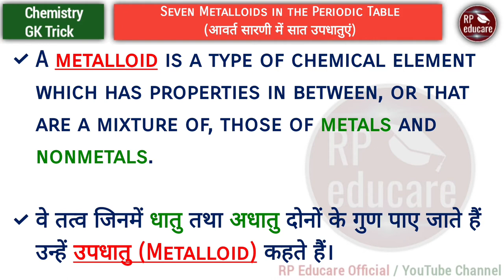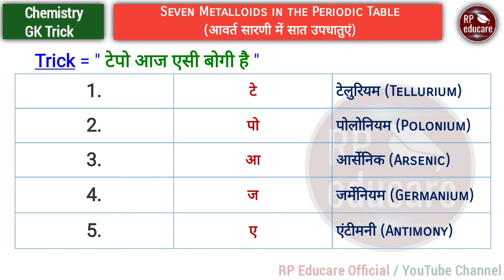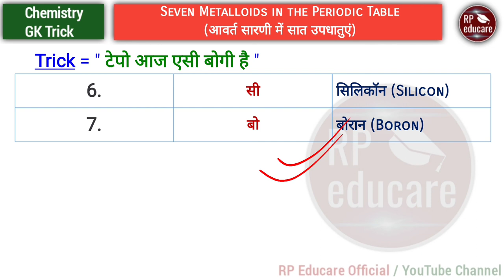Metalloids | Metalloids in periodic table | Updhatu | RPEducareOfficial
Content Covered -
(1) metalloids properties
(2) updhatu yaad karne ki trick
(3) metalloids definition
(4) updhatu kise kahate hain
(5) updhatu ke naam
(6) updhatu kaun kaun si hai
(7) metalloids examples

Hey This is Rahul Pandey and Welcome to our Official YouTube channel RP Educare.

In this video you will know, What is Metalloids? And also Trick to remember seven Metalloids in the Periodic Table.

Channel Content -
@RP Educare YouTube channel provides you best qualitative videos on various subjects for competitive exams.